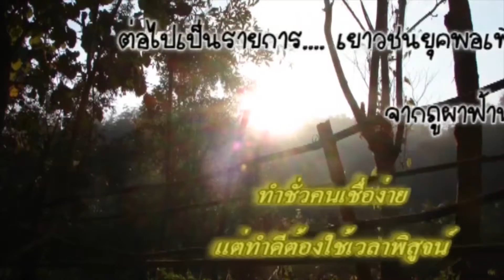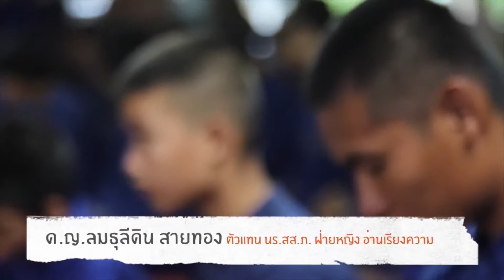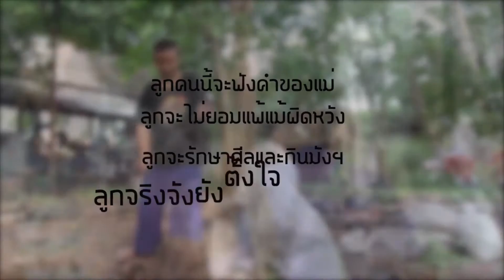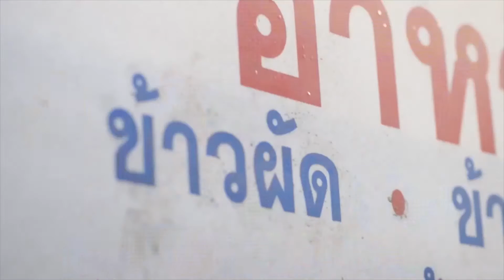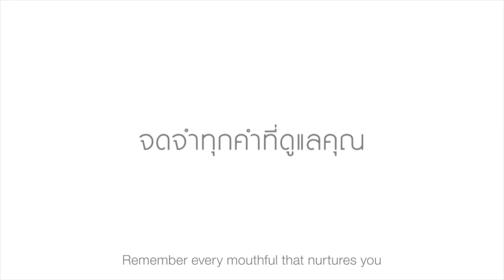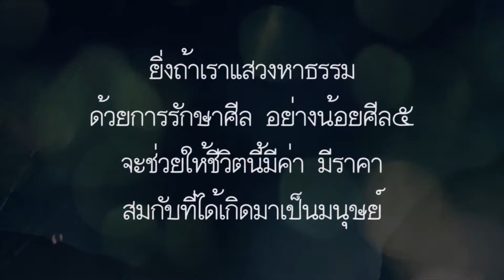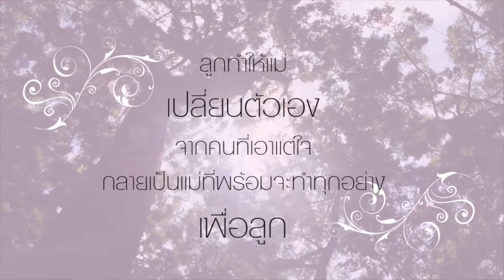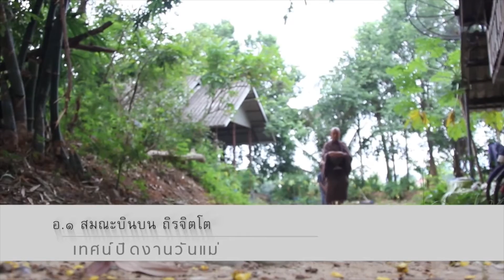590823 050 0 เยาวชนยุคพอเพียงตอนกำเนิดรัก